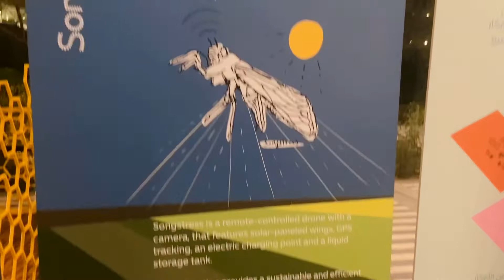Diwali 2022 at EXPO CITY DUBAI 🔥 Free entry | Everything you need to know | Sanjana Mohandoss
One of Dubai’s newest attractions, Expo City Dubai was home to special Diwali shows at the Al Wasl dome. What was even better? The Diwali shows were completely free to everyone.

Here’s a glimpse of what went by and what you can expect if you are planning to visit this future-centric mini-city that builds on the legacy of Expo 2020 Dubai.